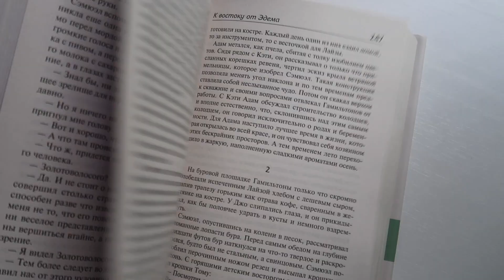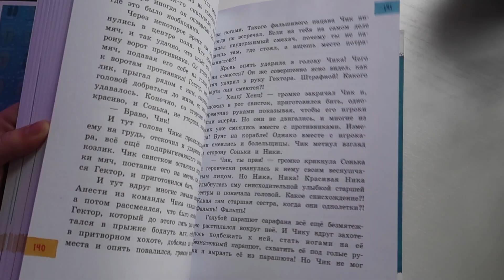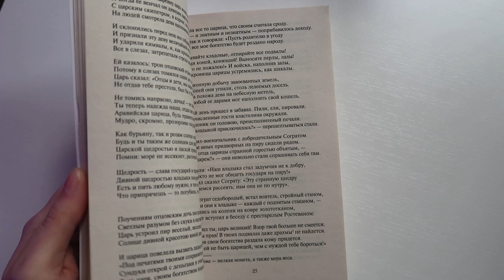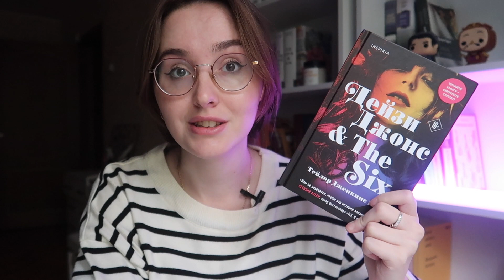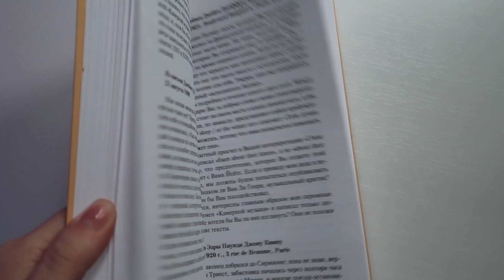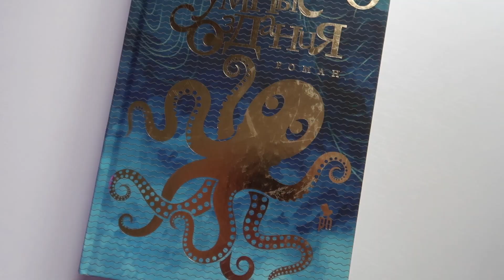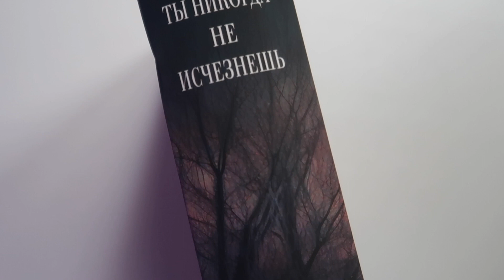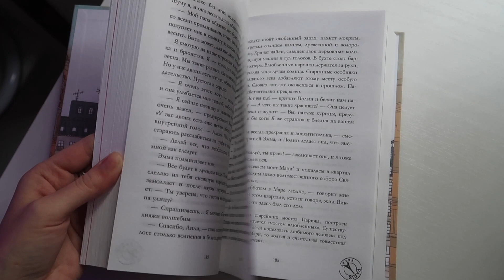ДОЛГОЖДАННЫЕ КНИЖНЫЕ ПОКУПКИ // ОЧЕНЬ МНОГО НОВЫХ КНИГ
Всем привет! В этом видео я расскажу Вам о новых книгах)

ТАЙМ КОДЫ:

00:00 - вступление

1:30 - книги с авито

5:34 - "К востоку от Эдема" Джон Стейнбек

6:34 - "Сандро из Чагема" Фазиль Искандер

7:57 - "Тринадцатый подвиг Геракла"

9:13 - "Витязь в тигровой шкуре"  Шота Рустваелли

10:25 - "Дейзи Джонс и The six"

1:58 - книги серии магистраль
  12:14 - "Ночная фиалка" Александр Куприн
  12:34 - "Камерная музыка" Джейм Джойс
  12:58 - "Мадона в меховом манто" Сабахаттин Али

13:52 - "Мертвое море" Жоржи Амаду

14:46 - "Необычано умные создания" Шелби ван Пелт

15:23 - Ты никогда не исчезнешь" Мишель Бюсси

15:56 - "Билли Саммерс" Стивен Кинг

16:50 - "Шестое чувство" Дана Делон

Здесь можете видеть, какие книги я прочитала, какие читаю, а также Какие книги я хочу 😍

МАГАЗИНЫ, где вы можете приобрести книги
(Покупая книги по ссылкам, вы помогаете продвижению канала)

Если вы хотите обменяться со мной открытками, то можете написать мне на почту для получения моего адреса)

Также, если хотите получить от меня открытку, то пишите свой адрес мне на почту)